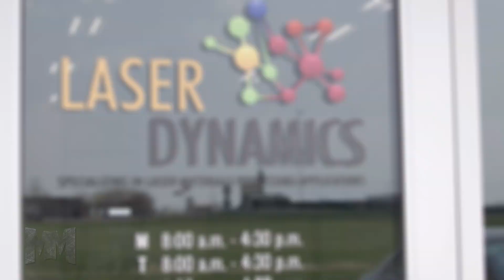Manufacturing Marvels introduces: Laser Dynamics, Inc. based in Hutchinson, Minnesota.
Laser Dynamics is a professional industrial laser processing company that specializes in laser marking, laser micromachining, laser micro welding and laser cutting. Laser Dynamics offers class 10,000 clean-room laser processing for high purity manufacturing. Laser processes are quickly replacing traditional mechanical operations because lasers utilize non-contact, repeatable, high-resolution processing methods. Laser Dynamics understands that quality is imperative. If you need your parts manufactured correctly the first time, every time, you’ve come to the right place.

Our Mission 🎥 :
AndWard Production Group strives to feature North American companies that are marvels of their industry. Our goal is to produce educational and promotional broadcasts that help each company tell their unique story.

Our Story💡:
Our award-winning producers and directors first aired with Manufacturing Marvels in 2010. Since then, we have expanded our broadcasts to feature companies from industries across North America. Today, we produce 2-minute broadcast quality pods that can be seen weeknights on The Fox Business Network.

Fox Business is a national cable system that is considered basic cable in approximately 82 M homes across America and some homes abroad by satellite. Fox Business caters to business owners, business managers, the investment community, healthcare and the civic leadership community. Fox Business is known for following all news trends worldwide particularly in the areas of investment, business management, intellectual property, equipment, lending, and other topics of interest essential to business owners. Manufacturing Marvels, Industry Marvels and Construction Marvels are alternated nightly at approximately 9:30 pm EST. The network has been a partner with these spotlights since 2010 and has aired over 2500 of these productions, most of which are streaming on Youtube currently by the companies that have broadcast in the past. Watch for Marvel Productions on Fox Business Network, streaming on Youtube or various social media platforms!